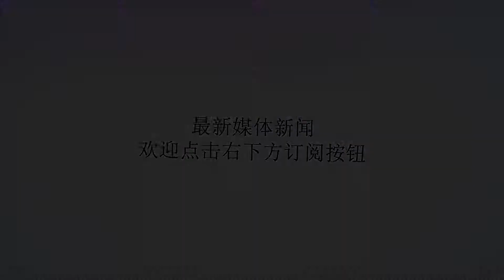杜锋训话立竿见影，男篮乌克兰爆发场上冲突！韩德君出手被点赞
谢谢！吉林沙河口男篮四国赛正在激战中，中国男篮蓝队在上一场以大比分战胜安哥拉。这场比赛最让人印象深刻的不是巨大的分差，也不是中国队多名小将表现出众，而是安哥拉队多次的大尺度动作，导致中国队3名球员受伤流血，1名球员受伤退出。本是一场热身赛却打得如此险恶，这让男篮蓝队主帅杜锋表达了不满，赛后杜锋在采访中表示，这是一场艰难的胜利，并说他在更衣室中指出了队员们打球太“斯文”。可见杜指导希望球员们更硬气一些，这让人们对下场和乌克兰的比赛充满了期待。北京时间8月4日，四国赛第二场，中国队对阵乌克兰队的比赛如期举行。果不其然，赛场冲突又出现了。在这场比赛进行到下半场，双方因为肢体动作过大爆发冲突。中国球员任骏飞与乌克兰队球员有所纠缠，引发乌克兰球员布斯托兹沃诺夫·马克西姆的不满，他直接冲着任骏飞冲了过去，还有一个明显的挥拳动作。此时，一向憨厚的韩德君看到队友要受欺负，冲上前去一把将马克西姆推出数米。正所谓“功夫熊猫”真不是盖的，这块头往那一站，马克西姆愣是没敢再回来。这时乌克兰队另一名队员冲了过来要“打抱不平”，也被大韩用宽厚的身体挡在了身前，没能再有进一步的动作。在很多人的印象里，韩德君是一名憨态可掬、朴实憨厚的大个子，说到球场打架这种事，怎么也不会和他联想到一起。但是就在这一刻，“老实人”大韩毅然的站了出来给队友出头，虎目圆睁，一身煞气，直接让乌克兰的两名球员都“怂了”。这一刻，韩德君诠释了“忠义无双”四个字的含义。然而事情并未就此平息，乌克兰人对于刚才的那场风波似乎怀恨在心，在随后的一个回合中，中国队任骏飞在突破上篮时，被乌克兰球员一把放倒在地，任骏飞后背着地，非常危险。这个动作就是NBA等联赛中明令禁止的“抬轿子”动作，通过身体冲撞将空中的球员直接扔到地上，很容易造成球员大伤。今年夏天克莱汤普森访华期间在大学“打野球”，中国球员吕晓明的一个类似动作曾引发冲突，导致双方不欢而散，后来吕晓明被骂惨。在乌克兰队这个动作之后，双方球员再次聚拢到一块，险些再次发生冲突，好在裁判及时制止，并且将乌克兰队员直接罚下，方才平息了冲突。短短几个回合就不断发生各种激烈摩擦，不知是不是上一场赛后杜锋的训话起到了作用。希望双方球员冷静处理，避免让一场国际交流赛变了味道。